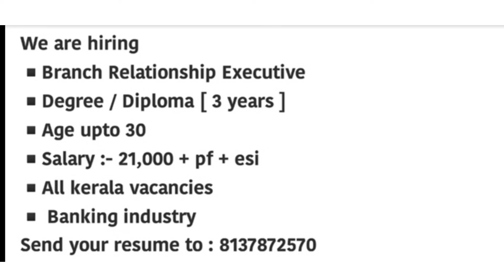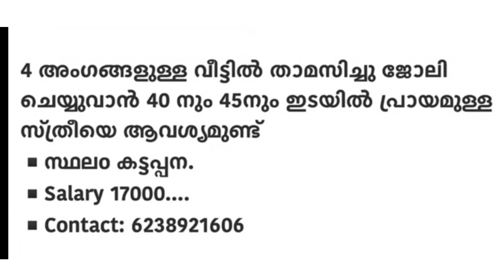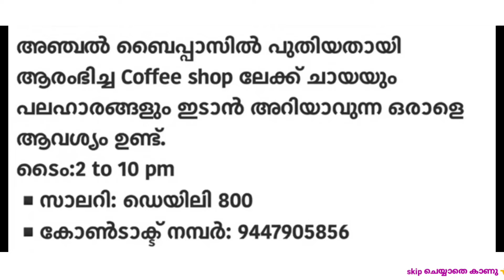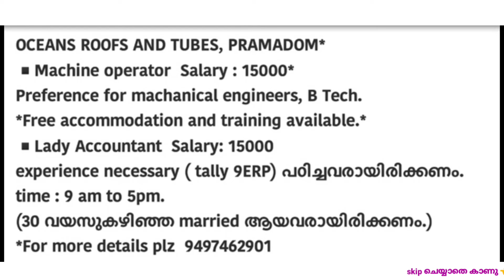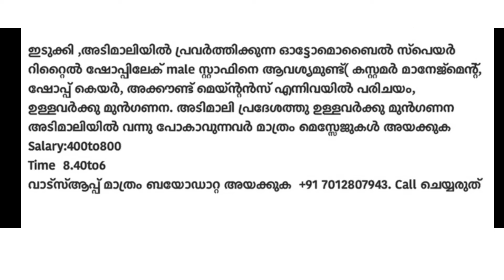ഇന്ന് വന്ന ജോലി ഒഴിവുകൾ |kerala job vacancy today | latest job vacancy in kerala | job vacancy 2024